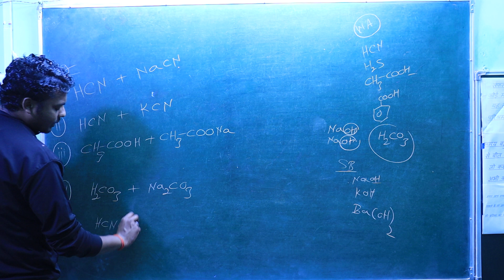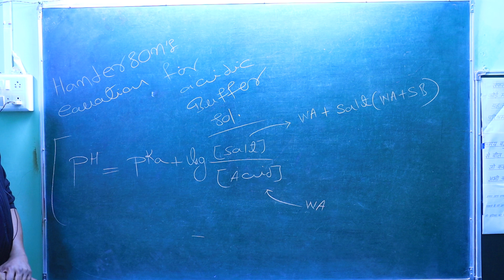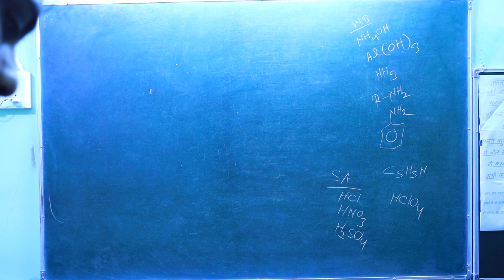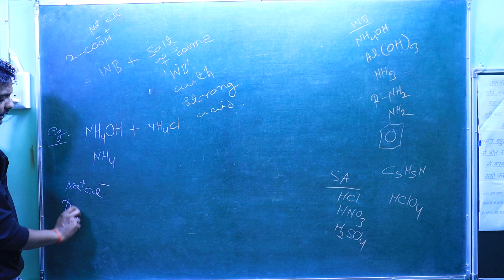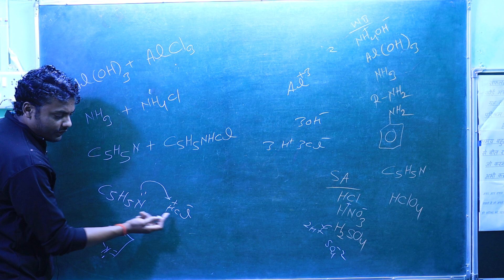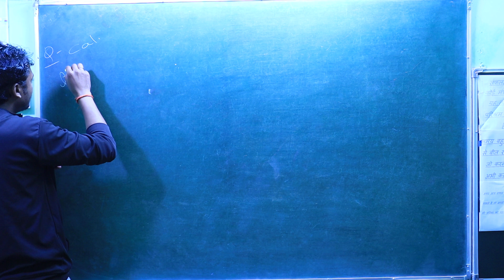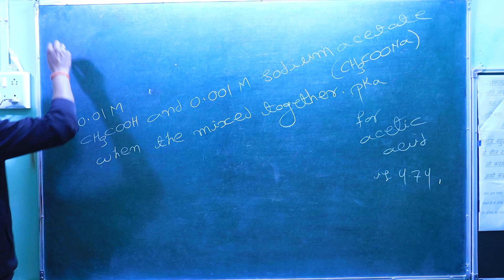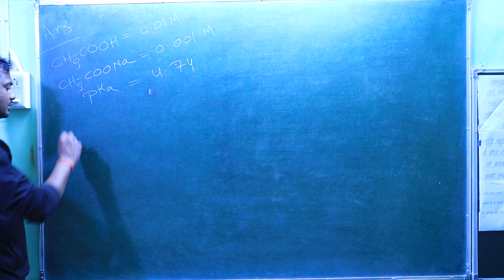BUFFEER SOLUTION......3....11/12/CBSE/NCERT/NEET/IIT-JEE+OTHERS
AAPKI CHEMISTRY#
# NCERT                                     # CBSE
# NEET                                       # JEE